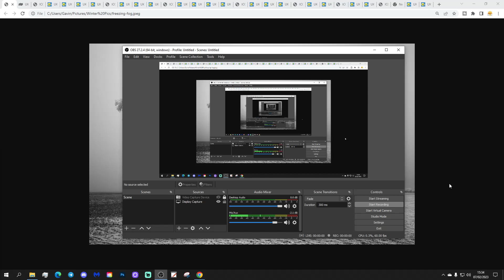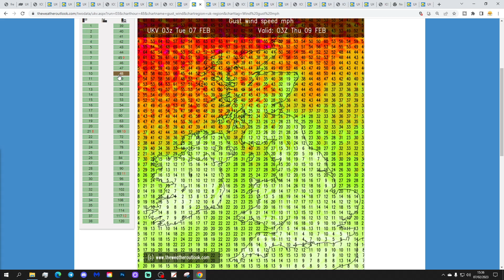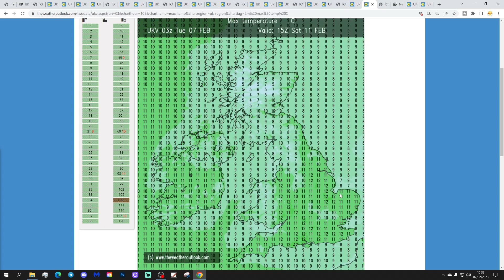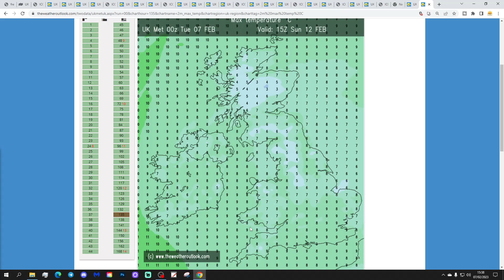UK Weather Forecast: Frost And Fog In The South - Gales In The North (Wednesday 7th February 2023)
Good morning everyone and welcome to today's UK weather forecast on Wednesday 8th February 2023.

Current Situation:

High pressure dominates to the south but low pressure will bring gales to the north.

Today:

Wednesday begins dry across the country. In the north it cloudy and windy with gales for western Scotland. England and Wales have got cold temperatures and clear skies with dense, freezing fog patches. There's been a widespread, hard frost in the south with temperatures as low as -6C but northern regions have stayed frost-free.

Through the rest of the day heavy rain and strong winds will move southeastwards to northern and western Scotland while the rest of northern and western Scotland remains dry but cloudy. England and Wales will have good sunny spells once the freezing fog patches have cleared away. Temperatures range from 4C to 8C. Watch out for 70mPH gusts of wind across western Scotland.

Tonight:

The band of rain and strong winds moves southwards across Scotland and Northern Ireland, fizzling out as it does so. Lighter winds and wintry showers follow to Scotland. The rest of England and Wales will stay mostly dry but will have more cloud than recent nights. A frost is still likely in the south east corner with temperatures of -3C and frost could develop later in the night in the north. Meanwhile Wales, the Midlands and northern England should be frost-free.

Tomorrow

Mostly dry with sunny spells for England and Wales while Scotland and Northern Ireland have scattered wintry showers. Temperatures 4C to 8C.

Outlook:

Friday: Mostly dry and cloudy but damp in the west. Mild.

Saturday: Dry and cloudy. Very mild.

Sunday: Cloudy and very mild with a few damp patches.

**END***

💡  Video Credits: 💡

💡  GWV Links: 💡